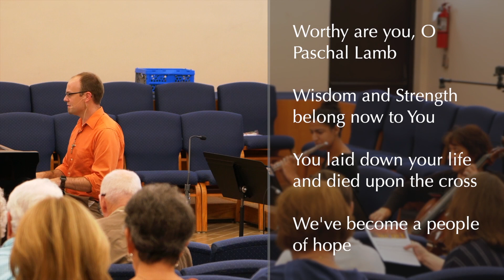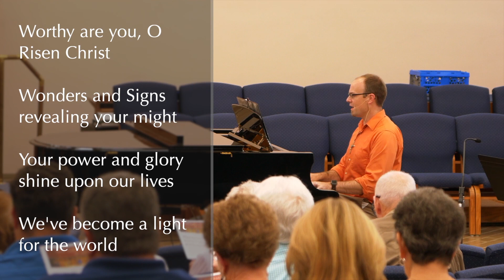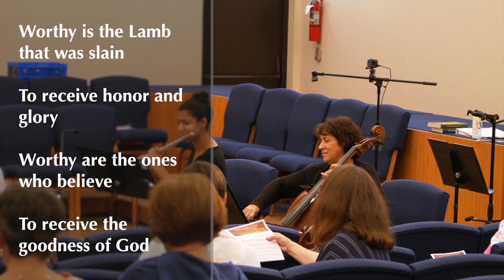Worthy is the Lamb by Ricky Manalo (Sung by Mark Haas)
Ricky Manalo
Sung by Mark Haas